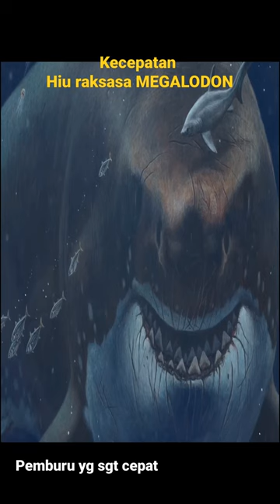Tidak ada mahluk apapun yg mampu Mengalahkan Megalodon